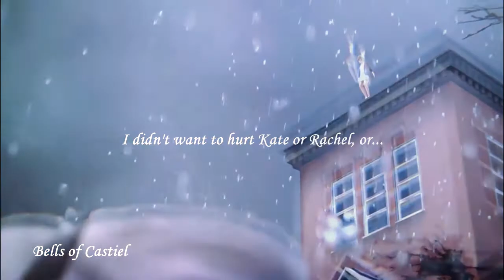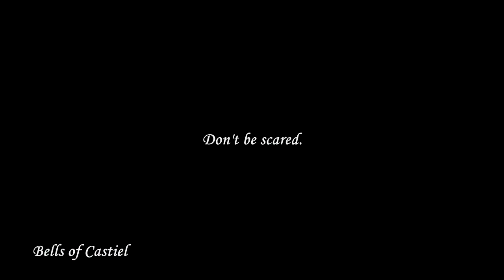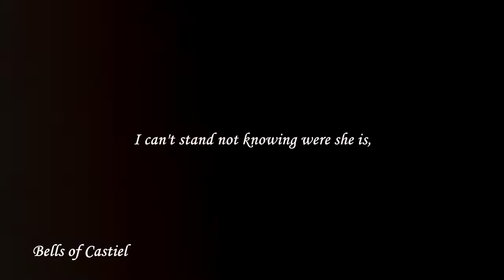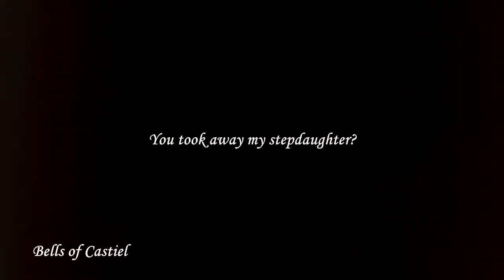Life Is Strange | Tribute | Leave the horror here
My new video. Hope you all like!!

This game is so amazing, I want a second season.

Song: Spanish Sahara - Foals